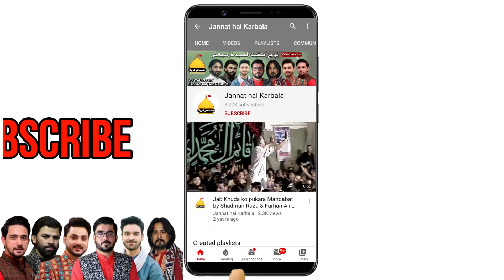Zahra Ke Qatilon Pe Tabarra Karain Gay Hum | Dil Madar E Hussain Ka | Sonu Monu | Bibi Fatima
Date: 3 Shaban
Location: Imambargah Kaashana-e-Abbas (a.s), Township, Lahore